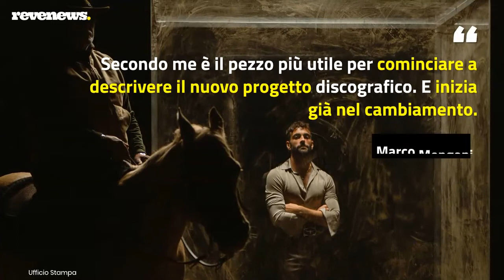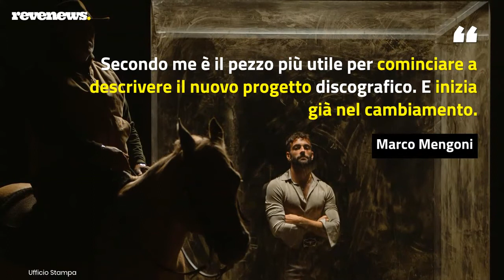Marco Mengoni, il singolo ‘Cambia un uomo’ anticipa il nuovo album nel segno del cambiamento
Si intitola ‘Cambia un uomo’ il nuovo singolo di Marco Mengoni in radio e in digitale da venerdì 29 ottobre. La traccia, ‘spoilerata’ dall’artista con una clip su TikTok e accompagnata da cartelloni sparsi per Milano, anticipa ufficialmente il prossimo album. Il progetto arriva a oltre due anni da ‘Atlantico’ e porterà l’esercito dell’artista agli appuntamenti negli stadi in calendario a giugno 2022. Per ‘Cambia un uomo’, il cantautore ha scelto un team di producer già apprezzatissimo: MACE e Venerus firmano la produzione e scelgono la via del minimalismo, quasi della scarnificazione, per dare forza al messaggio. Al centro il tema dell’accettazione di sé e del perdono come momento ultimo della capacità di accogliere il cambiamento. “È il pezzo più utile per cominciare a descrivere il nuovo progetto discografico – afferma Mengoni su Instagram – E inizia già nel cambiamento”.

LEGGI ANCHE: -- Marco Mengoni annuncia il nuovo singolo ‘Cambia un uomo’: lo spoiler su TikTok